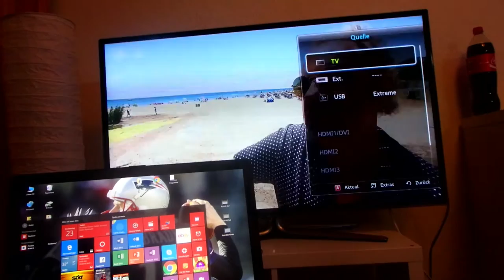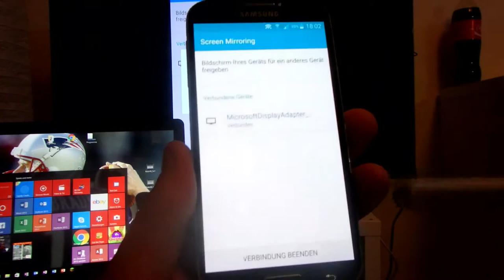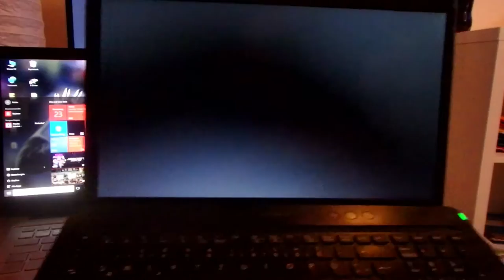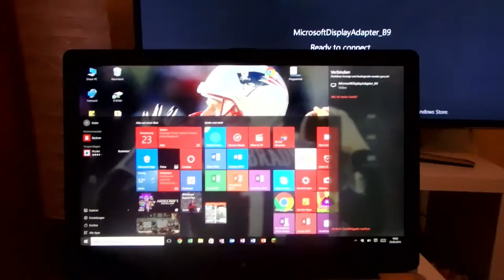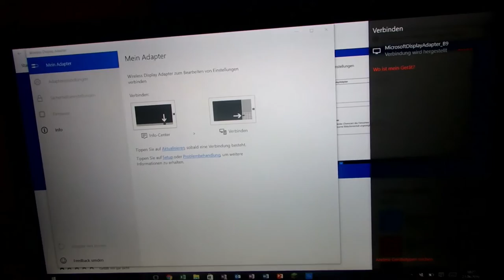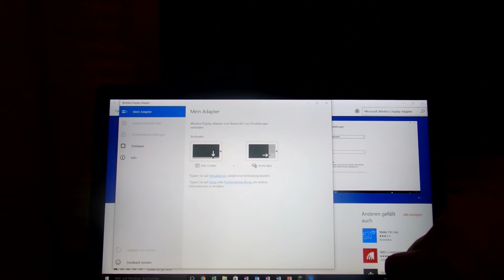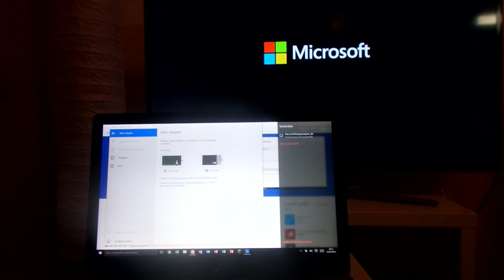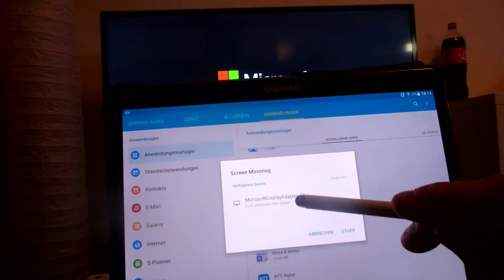OK: Update+Run Screen Mirroring Wireless Display Adapter, Microsoft App Windows 10 Firmware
Microsoft Wireless Display Adapter
Screen Mirroring Samsung Galaxy S4 and Tablet S2
Repair Connection Problems with Screen Mirroring